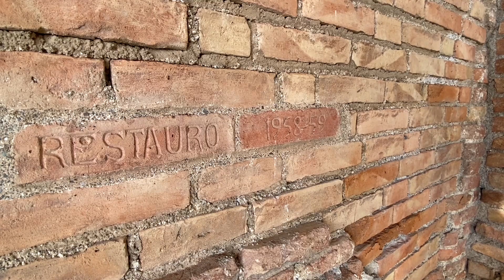Taormina, Restauro post scena